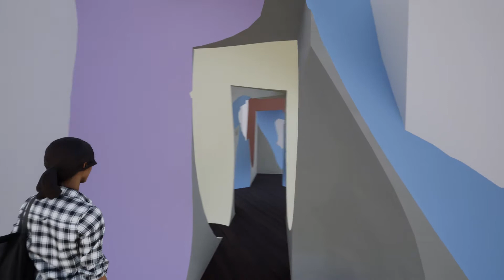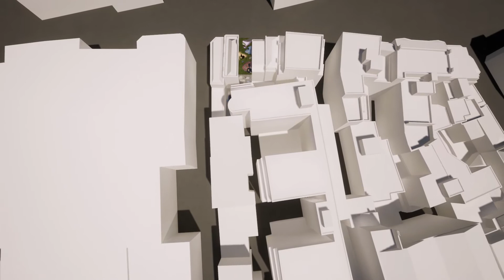Corn-Crete House animation